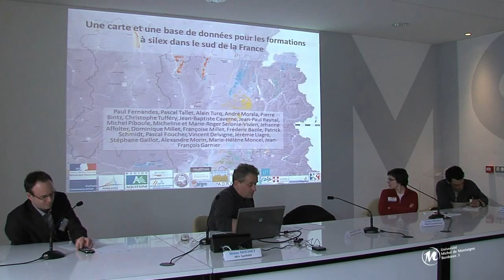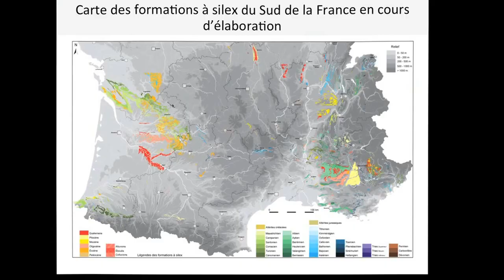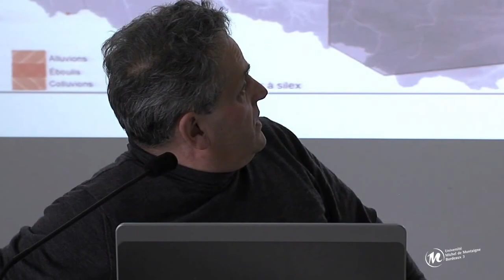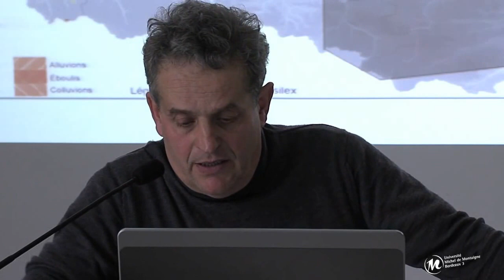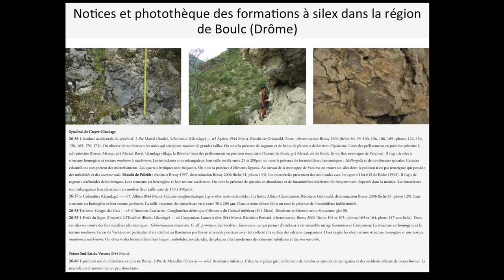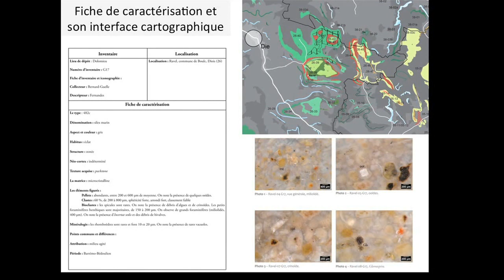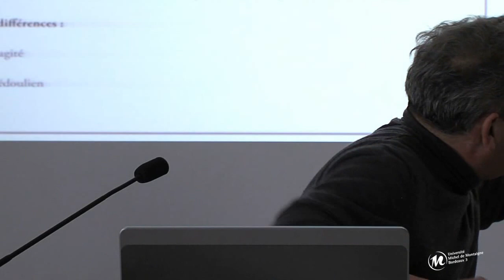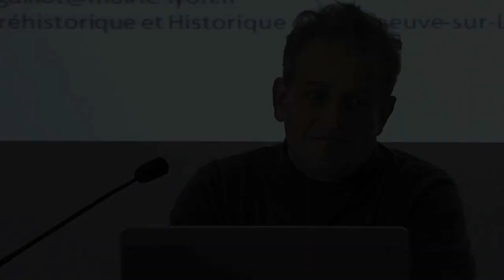Séminaire généraliste annuel du Réseau inter-MSH - Paul Fernandes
Une carte et une base de données pour les formations à silex dans le Sud de la France, application à la pétroarchéologie.